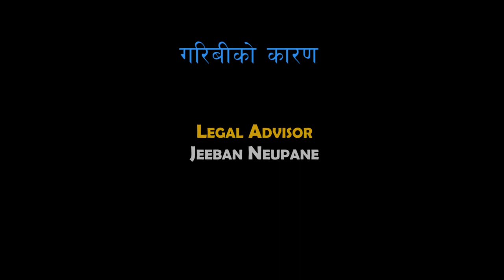Short Movie - " Garibi ko karan " | Sabin |Jeeban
Short Movie - " गरिबीको कारण "

Concept
Sahin Prajapati
Kushal Bista

Cast
Sabin Neupane
Jeeban Neupane

Camera
Keshav Adhikari

Edit \ SFX \ DI
Rupesh Khadka